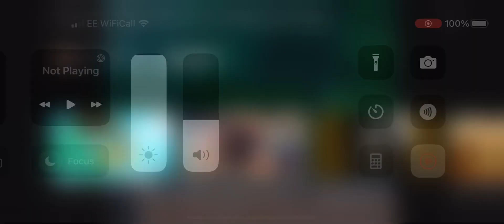I Slap Bea In His Face And Walk Away While Very Mad (For